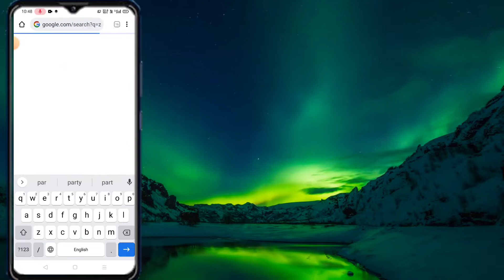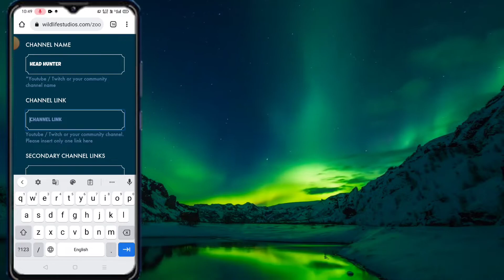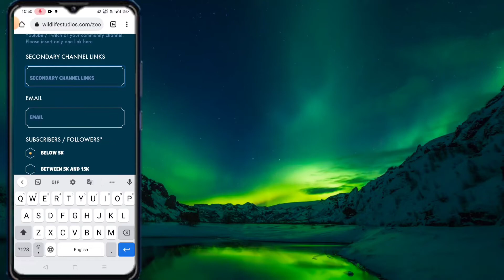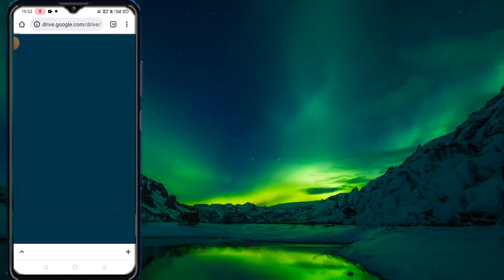Zooba Partner Program Free Gems Create Gold New Update 3 17 Zoo Gameplay Items, Benefits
Paolo Zooba Battle Arena Gameplay Walkthrough Nix Level 12 Solo iOS, Android Fun Animal Shoothing Game. An awesome mix of MOBA and Battle Royal. Be the last animal standing! Zoo Battle Arena is a twist on traditional battle royale. Get the best from MOBA (Multiplayer Online Battle Arena) and Battle Royal in an animal fight for survival in a free world.

By Head Hunter